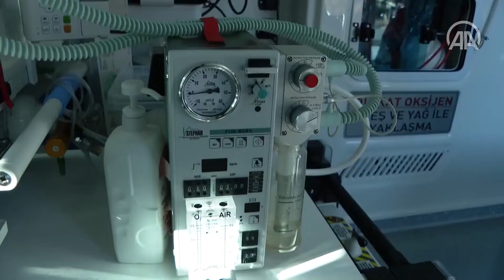Yenidoğan ambulanslarıyla 20 bin bebek hayata tutundu